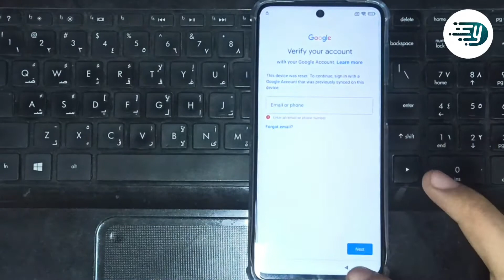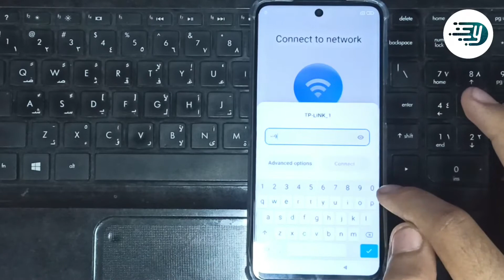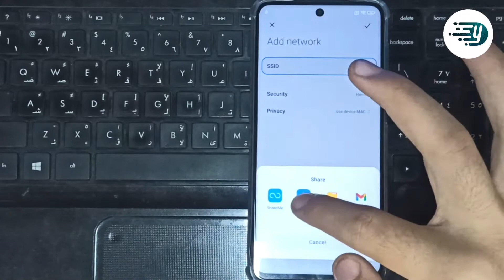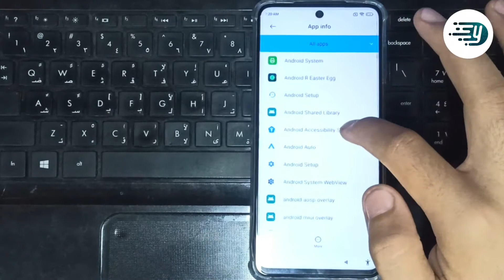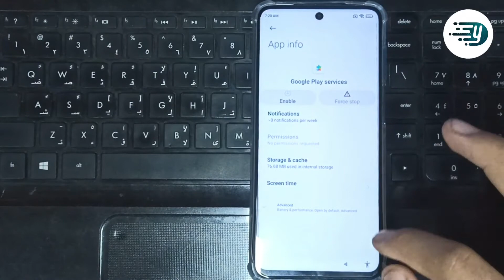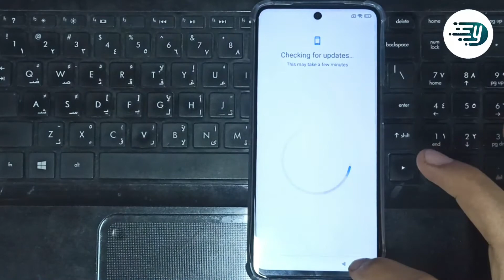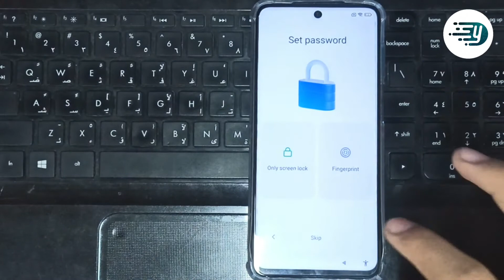Frp Bypass Xiaomi Redmi Note 9 Android 11 / MIUI 12.5 Without PC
◾DO NOT FORGET ↓
◾ACTIVATE ALERTS (🔔)

Remove Google Account Frp Bypass Xiaomi Redmi Note 9 Android 11 / MIUI 12.5 Without PC